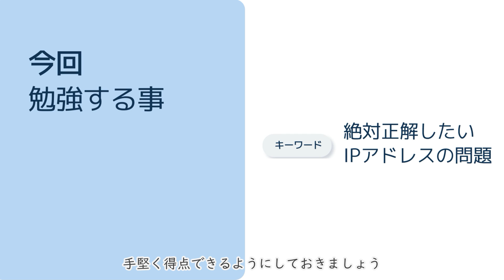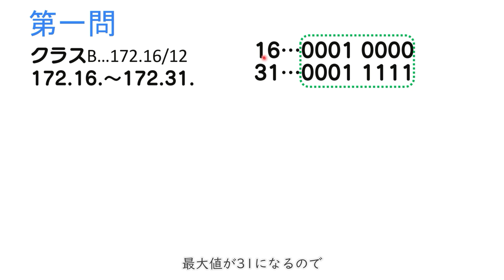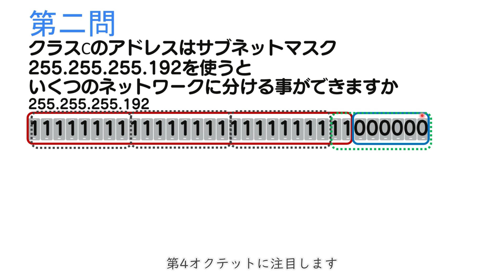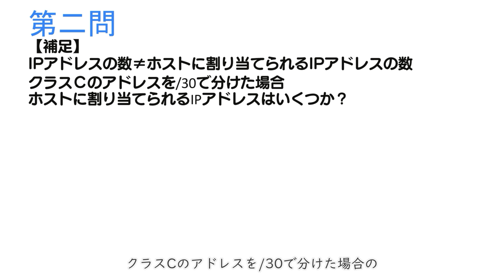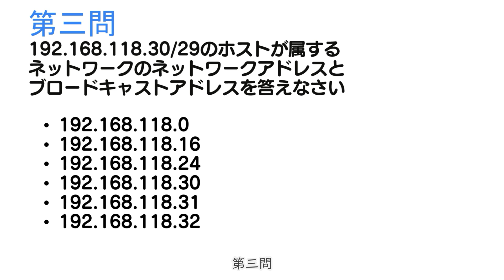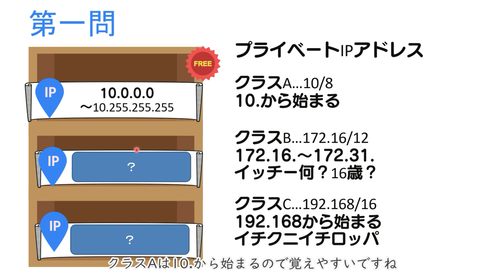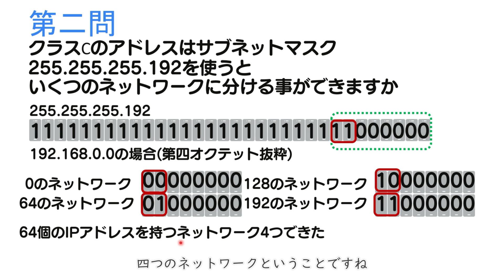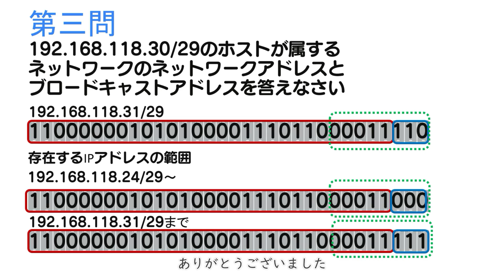【#33 CCNA 】【2章TCP/IP】ここが得点源 IPアドレス問題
-今回は利用なし-

・電子書籍

・単行本

1週間でCCNAの基礎が学べる本
・電子書籍

・単行本